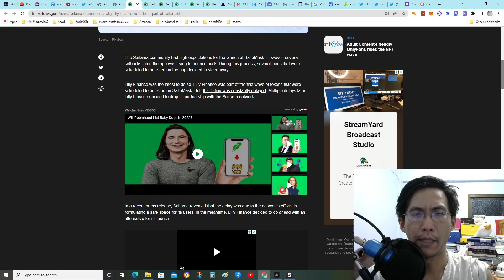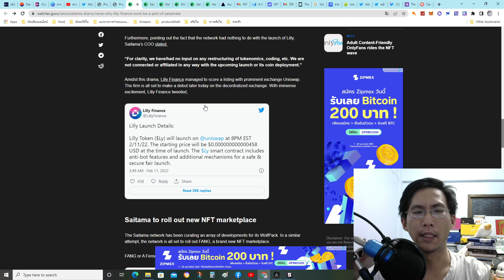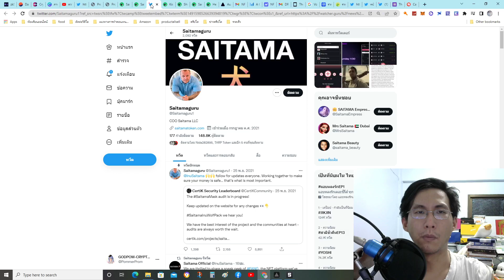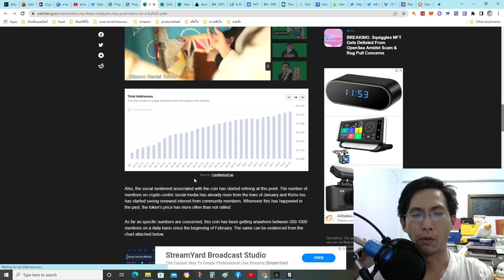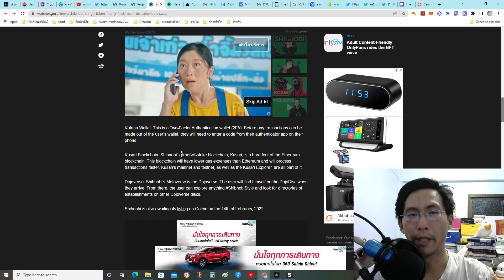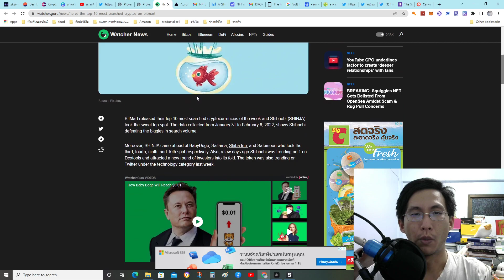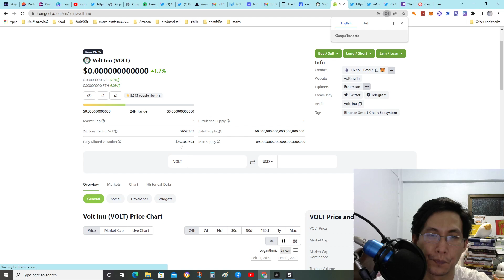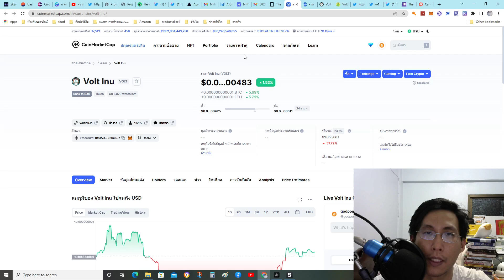update ข่าว saitama / kishu / shinja / volt inu 12/02/2022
update ข่าว saitama / kishu  / shinja  12/02/2022

saitama  ปัญหาที่คาราคาซังยังถาโถมอยู่ สิ่งนี้เป็นสิ่งที่ต้องจับตาดูอย่างต่อเนื่อง จะเปิดตลาดNFT ตัวใหม่ FANG

 kishu  ยังไม่สามารถเติบโตแรงเต็มที่ได้ ถ้าเก็บคนเข้าถึงได้ในเดือนกุมภามากขึ้น ก็น่าจะมีการเติบโต

shinja  ชินจายังคงลิชเข้ากระดานมากขึ้น แม้ว่าจะมีกระแสลบบ้างแต่ก็ไม่ได้ทำให้ชินจาหายไปจากตลาด คงต้องฝากความหวังในงานดูไบมีนานี้

volt inu  เหรียญเกมที่ยังไม่มีเกม สำหรับตัวผมมองว่าเสี่ยงrisk 9/10

ไม่ใช่คำแนะนำทางการเงินแต่อย่างใด

shorturl.asia/NjgOG
สมัครกระเป๋าzipmex